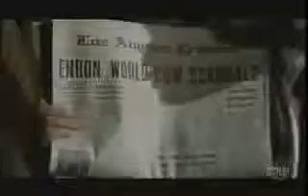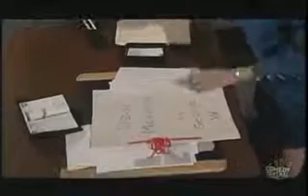MadTV Hidin In My Closet